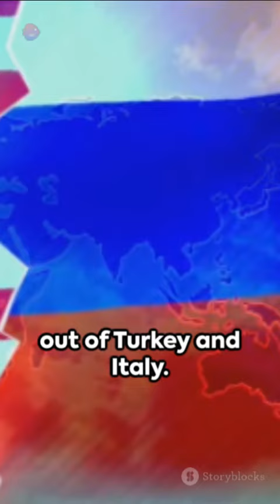Cuban Missile Crisis: A Brush with Nuclear War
Description:
Join us as we delve into the intense and pivotal event of the Cuban Missile Crisis, a moment that nearly led to nuclear conflict during the Cold War. In this video , we will explore the background, key players, and the tense negotiations that defined this critical turning point in world history.
OUTLINE:

00:00:00 Cuban Missile Crisis: A Brush with Nuclear War